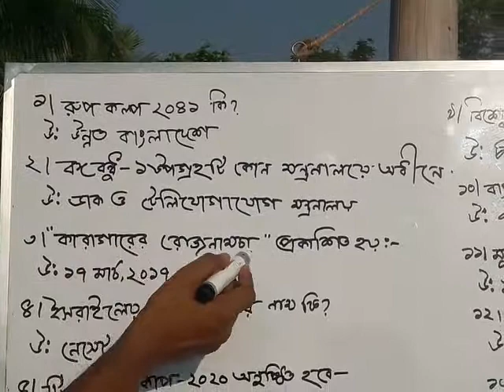প্রাথমিক সহকারী শিক্ষক নিয়োগ-২০১৯,primary exam preparation-2019.prothom alo model test solution.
-20প্রাথমিক সহকারী শিক্ষক নিয়োগ প্রস্তুতি-২০১৯,বিসিএস প্রিলিমিনারী প্রস্তুতি,primary assistant teacher preparation -2019,primary circular -2018,BCS preliminary preparation, bank job preparation,বাংলা,ইংরেজি,গনিত,সাধারন জ্ঞান।This chanel help everyone all kinds of job preparation.